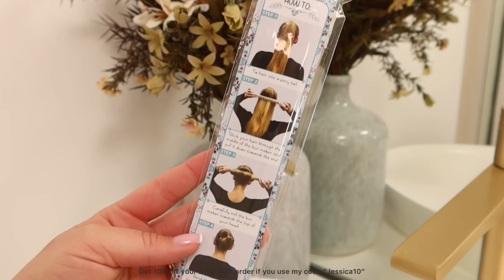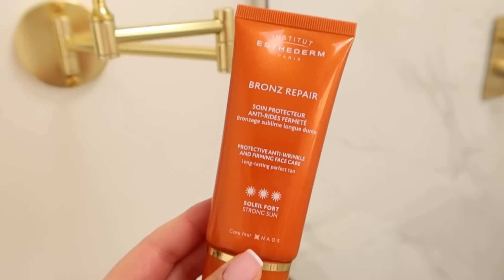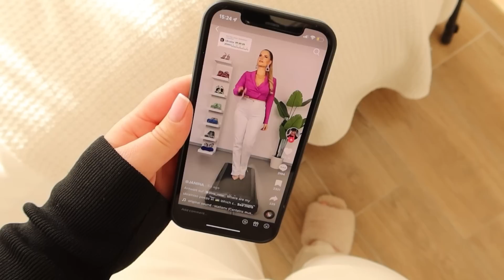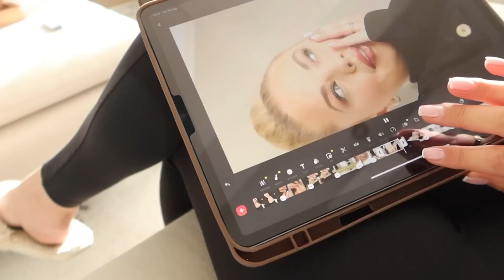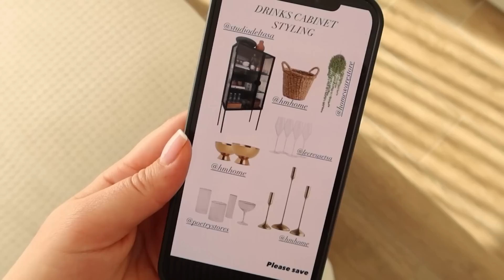GLOWUP VLOG: 29th Birthday Glowup, Perfect Bun, BTS Reels, Cleaning, Organizing & Baby Cuddles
Its 29 days before my 29th Birthday and I’m doing a little series on 29days/things I’m doing to glow up before my birthday ✨🎉

I mentioned vongai in this vlog, follow and heres her home account

XO 𝓙𝓮𝓼𝓼